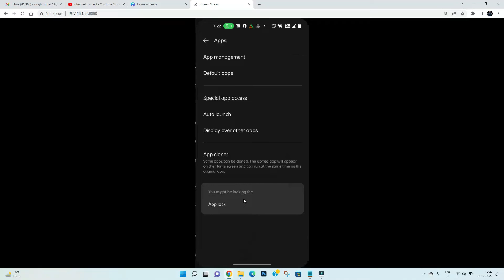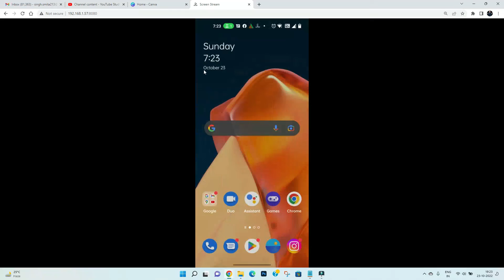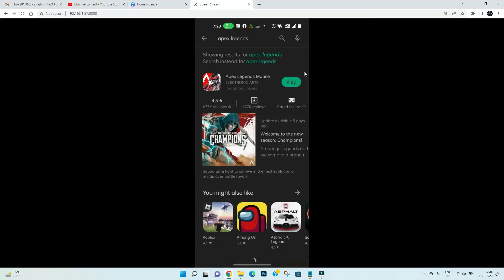How To Fix Apex Legends Not Working & Not Opening Problem in Android Phone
In this video I am going to show you How To Fix Apex Legends Not Working & Not Opening Problem in Android Phone
Apex Legends Not working & Not Opening Problem in Android & Ios Mobile Phone? Here's how to fix it or how to solve it. It will help you to get rid of Apex Legends not working and not open problem.